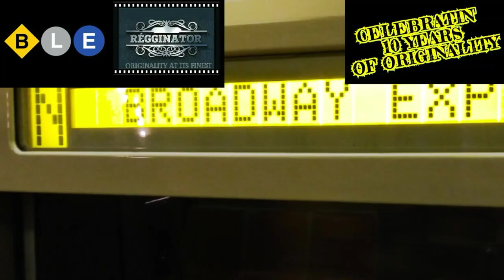𝟕𝟐𝟎𝐩⁶⁰ 𝐁𝐌𝐓/𝐈𝐍𝐃 𝐒𝐮𝐛𝐰𝐚𝐲: 𝐑𝟒𝟔/𝐑𝟔𝟖𝐀 𝐐/𝐑𝟏𝟔𝟎𝐀-𝐁 𝐅 𝐓𝐫𝐚𝐢𝐧 𝐀𝐜𝐭𝐢𝐨𝐧 @ 𝐂𝐨𝐧𝐞𝐲 𝐈𝐬𝐥𝐚𝐧𝐝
Here are the various R46 and R68A Q trains and R160A-B F trains in action at Coney Island